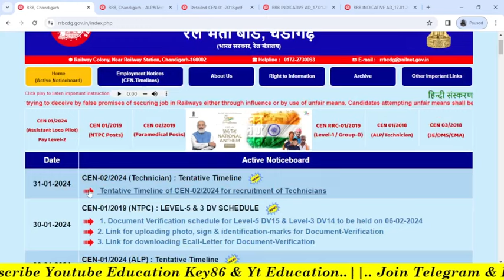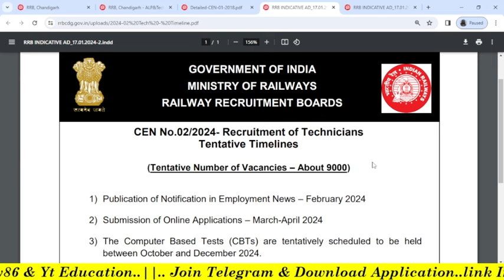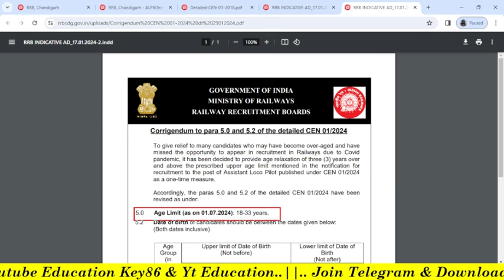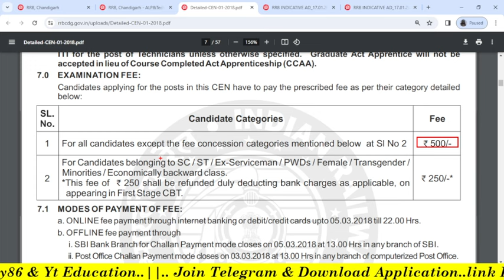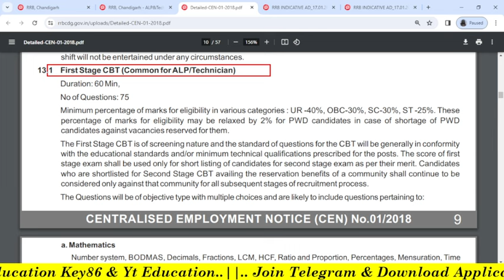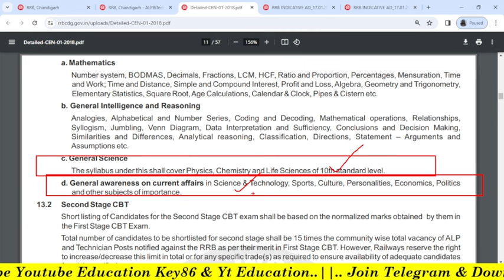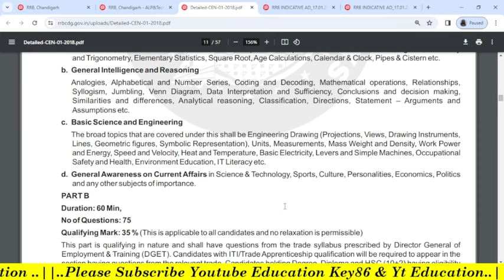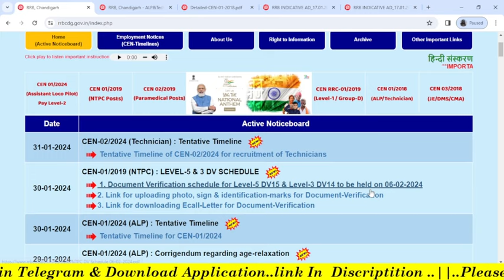RRB Technician Notification Out |Total Post | रेलवे 12th पास वेकेंसी आ गया |railway new vacancy 2024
1. My Second Youtube Channel : YT Education
6.  Quiz Group YT Education

2.
4. Bihar Jobs Update 2020-23
5. Latest Job Update upcoming 2022-23